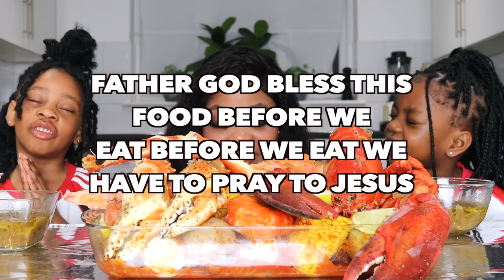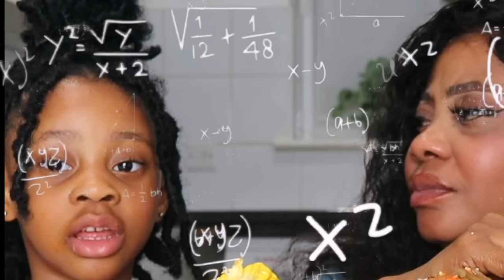MORE KIDS AFTER 8?😱 GIANT KING CRAB & SHRIMP SEAFOOD BOIL MUKBANG | Eating Show | The queens family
LYING IN FRONT OF MY DAUGHTER THE ENTIRE VIDEO TO SEE HOW SHE REACTS! | *SHE WAS SO CONFUSED*